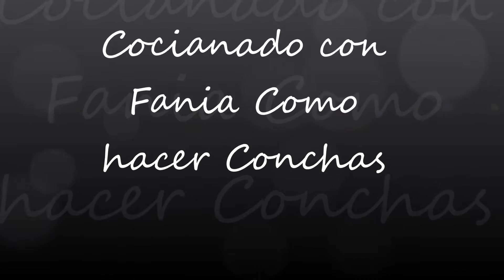Conchas mexicanas/pan dulce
ingredients.
10, tazas de arina para pan cernida [pasada por un colador]
375 gramos de azucar o dos tazas y media
media taza de crema para café o leche en polvo
1y media cucharadita de sal [de las medidoras]
380 gramos de mantequilla sin sal o 3 y media barritas
12 huevos
3 sobres de levadura en polvo [yeast] o 3 cucharadas
una y media tazas de agua.
              para la cobrtura
3 tazas de arina todo uso
3 tazas de azucar glass
3 barras de mantequilla sin sal